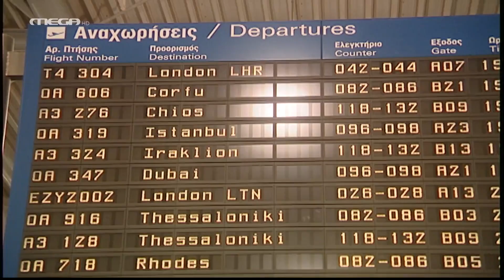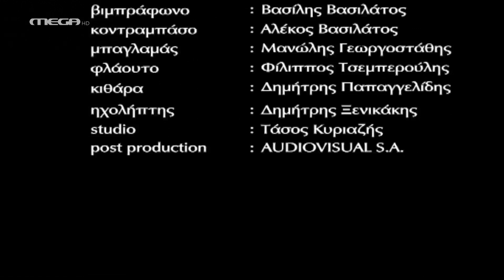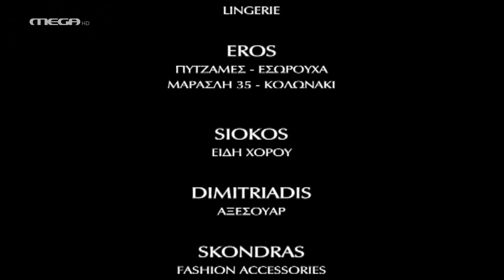Αν Θυμηθείς τ' όνειρό μου - Επεισόδιο 19 HD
Ο Βρασίδας και ο Μάνος βρίσκονται στο Κάιρο. Μετά από περιήγηση στις πυραμίδες, οι δυο τους καταλήγουν στο Αλ Χαλίλι, όπου ο Βρασίδας βλέπει ανάμεσα στον κόσμο την Άσπα. Προσπαθεί να την πλησιάσει, αλλά την χάνει μέσα στο πλήθος.

ΣΥΝΤΕΛΕΣΤΕΣ
Με τους: Τάσο Χαλκιά (Βρασίδας), Έλντα Πανοπούλου (Βαλεντίνα)
Στο ρόλο της Μαρίας,, η Δέσποινα Μπεμπεδέλη
Στο ρόλο του Μάνου, ο Νίκος Γαροφάλου
Πρωταγωνιστούν: Ρέα Τουτουτζή (Ασπασία), Βασίλης Τσάγκλος (Τέλης), Ντίνα Μιχαηλίδη (Ευτυχία), Μπάμπης Αλατζάς (Αντωνάκης), Μιχάλης Ιατρόπουλος (Γιώργος), Πέννυ Παπουτσή (Μέλπω), Γιώργος Ψυχογιός (Λευτέρης), Μιχάλης Αλικάκος

Σκηνοθεσία: Βασίλης Ντούρος
Σενάριο: Κάκια Ιγερινού
Διεύθυνση Φωτογραφίας: Γιάννης Δρακουλαράκος
Μουσική: Μίκης Θεοδωράκης
Τραγούδι: Αντώνης Ρέμος
Μουσική Διασκευή: Δημήτρης Παπαγγελίδης
Μουσική Επιμέλεια: Ασημάκης Κοντογιάννης
Σκηνογράφος: Ηλίας Λόης
Ενδυματολόγος: Ελένη Πάττα
Οργάνωση Εκτέλεση Παραγωγής: Σταύρος Καπελούζος
Διεύθυνση Παραγωγής: Αντρέας Τσάκωνας
Εκτέλεση Παραγωγής: On Productions